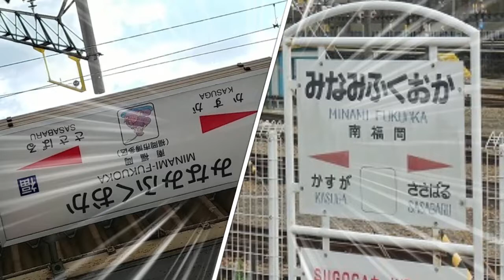【南福岡合作】MINAMI-FUKUOKAI ZONE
南福岡合作
(いい音声素材が無かったのでベルをシンセ化しました…)